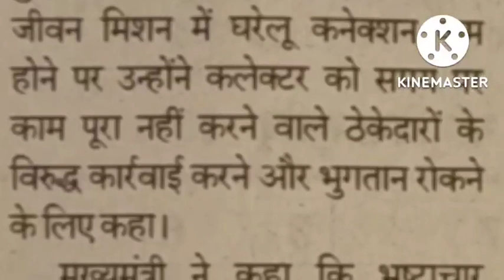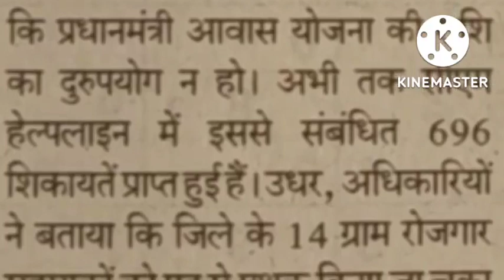MP Chief Minister strict! Instructions to remove these employees from their jobs